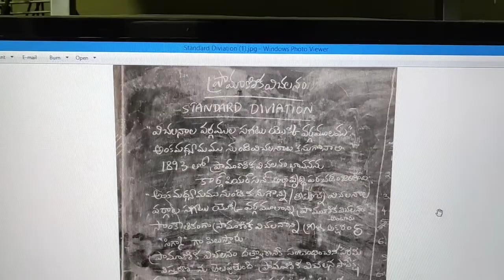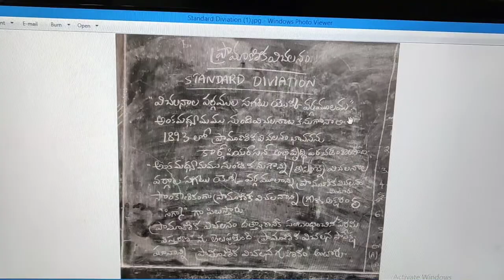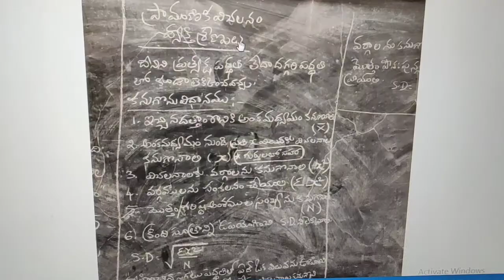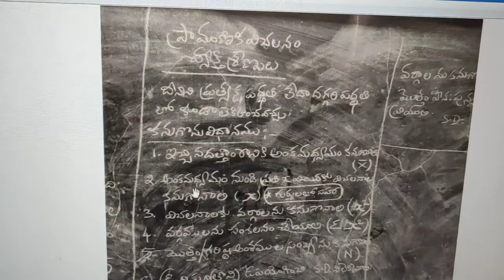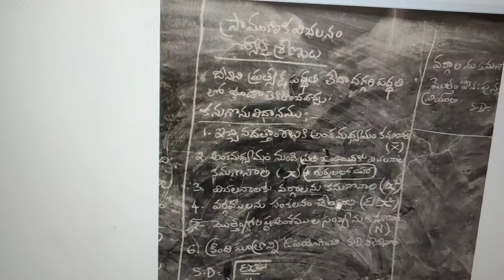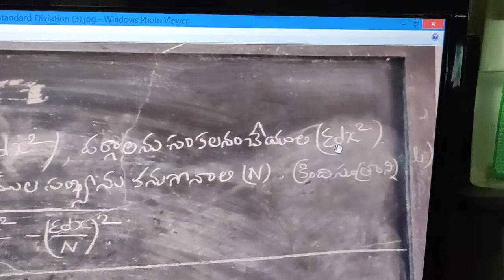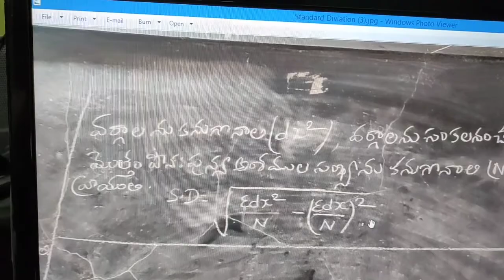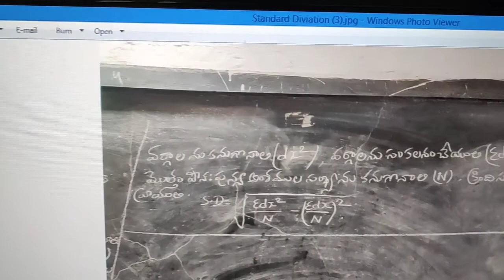Black Board Lessons-Business Statistics-Standard Deviation- Explanation-Telugu Medium-Video-176-2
MEASURES OF DISPERSION-STANDARD DIVIATION-EXPLANATION - INDIVIDUAL SERIES.
This Video is useful for Second year B. Com general and Computer Applications students from Telugu Medium, and also for stakeholders from any other Commerce related courses, to get easy and proper Knowledge in Statistics subject . This video lecture was recorded by me at my home/College, during the National Lock down period for Covid-19 pandemic, using minimal technical resources. Technical errors if any, are unintentional and may please be ignored. I convey my regards to the different publications and authors for referral and for the information taken from their books, which is used to record these video lessons for our students learning purpose.